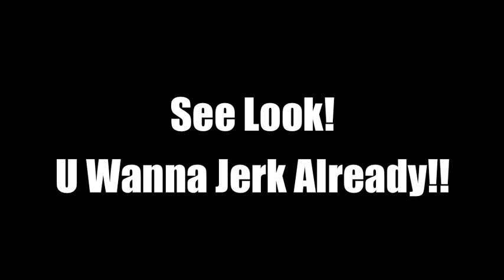Kendre' Ft. Dizzy D Flashy & AleXzander Tha Gr8 - U Don't Jerk (NEW JERK SONG)